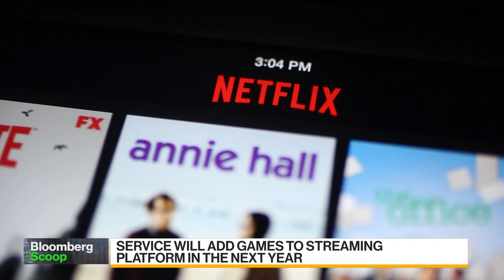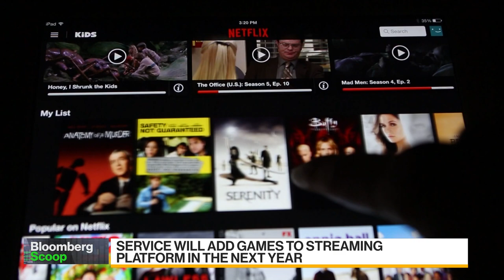Netflix Plans to Offer Video Games in Push Beyond Films, TV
Jul.14 -- Netflix Inc. shares rose in after-hours trading after the company said it will venture into video gamin. It will be Netflix's first big move beyond TV shows and films. Lucas Shaw reports on "Bloomberg Daybreak: Asia."